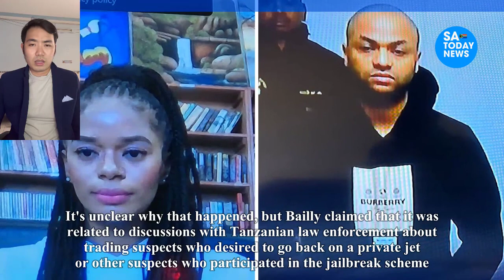Thabo Bester and Haibo Dr Nandipha declined to testify in court